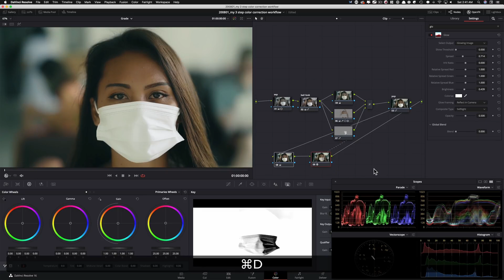What Makes THIS One of My Favorite TOOLS in DaVinci Resolve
Join the best Color Grading course on the planet "Freelance Colorist Masterclass"

In this clip, we are going to be going over how to use the glow effect in DaVinci Resolve.

My name is Qazi and I am a professional colorist based out of LA.
Available for Remote Grading Globally

Got Instagram?

Equipment used:
Canon C500 mkii
Sigma 50mm 1.4
Rode NTG3
Nanlite Pavotubes
Resolve Advanced Panel
Apple XDR Display
Eizo CG279x